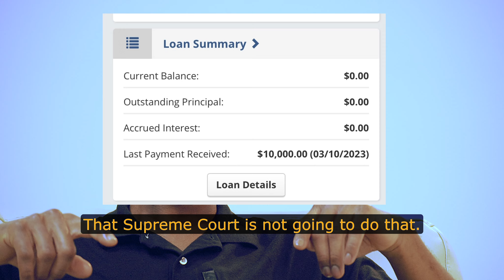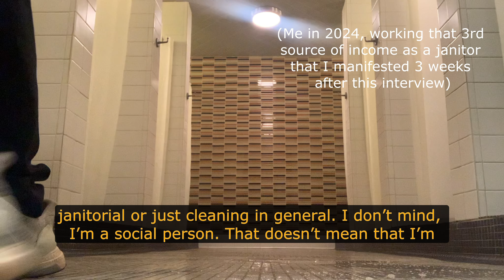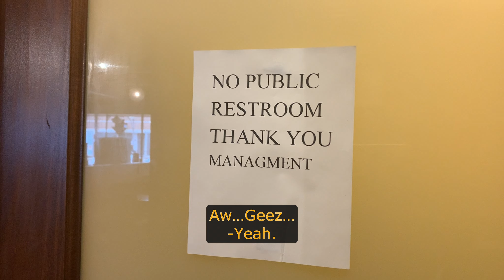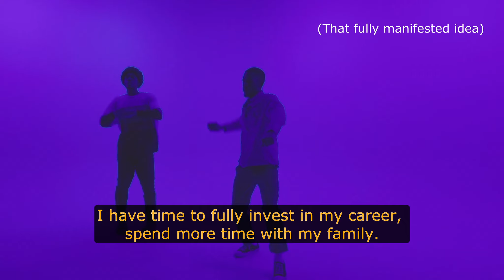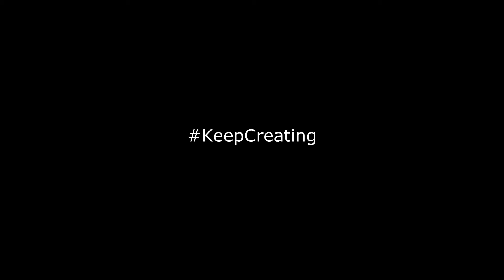How I Paid Off My Student Loanz - One Millennial's Journey: Part 2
Chapterz

0:00 Intro
1:05 How does it feel to be free from student Loanz?
2:05 What made you want to pay off your loans as soon as possible?
2:45 Student loan breakdown
5:30 The early dayz
6:17 Living your best life?
6:57 Was your degree worth it?
8:40 Would you change anything about your payoff journey?
10:25 How did 2020 influence your drive to pay off loanz?
14:03 Not relying on the government
17:12 You knew the Supreme Court would deny the $10k forgiveness?
20:17 Delayed gratification
21:40 Do you work less now?
22:40 Student loan exit plan
24:08 What is your overall endgame?
26:00 No chance of you climbing the corporate ladder?
29:41 Did you get raises during the pandemic?
31:05 More down time & time with the family?
34:05 High value man?
34:56 What is your next big goal?
37:22 Meal Prep
37:46 Food service burnout
39:16 Who do you want to be?
39:43 Actors/Writers strike
42:56 Where do you see yourself in 10 yearz?
47:07 The 1st thing you bought after you paid off your loanz?
48:41 Word of advice?
52:01 Wrap up
52:34 End Creditz